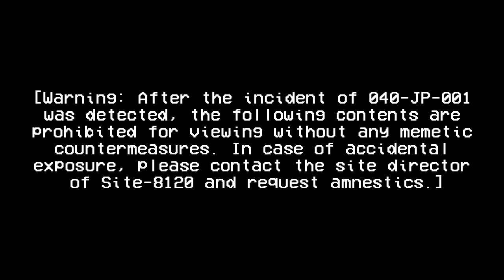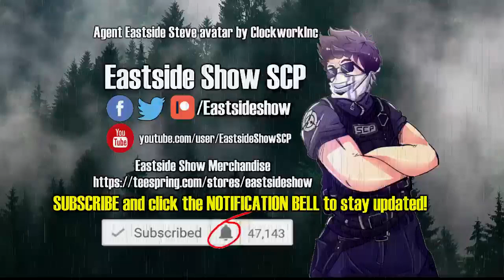SCP-040-JP "There was a cat" (SCP Foundation Readings)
This Japanese SCP reading video is about SCP 040 JP "There was a cat". A well located in a village inside a house, when looked inside will turn all the eyes of cats in human eyes and cause great distress to people suffering from this cognitohazard / memetic hazard.

Written by Ikr_4185
Translated by Tanija